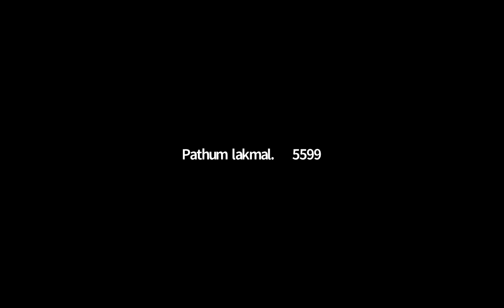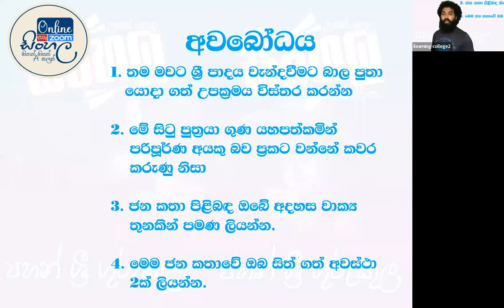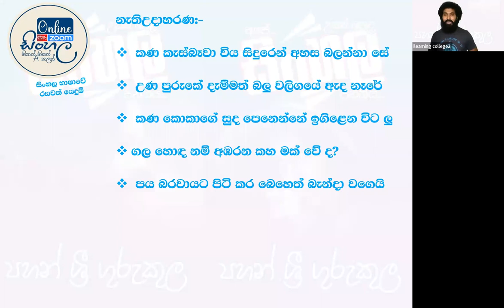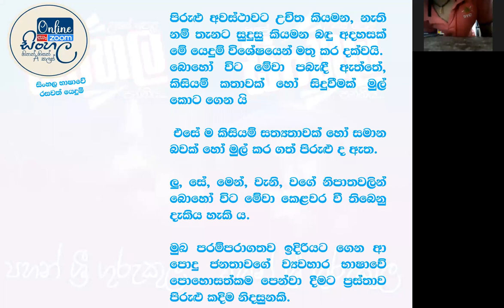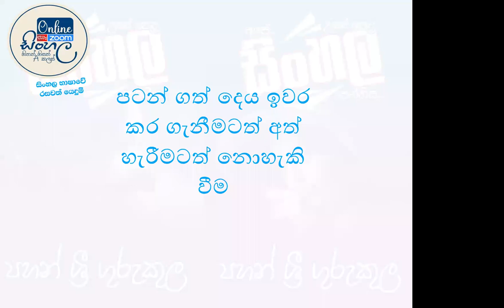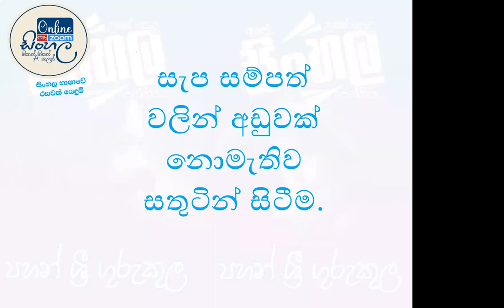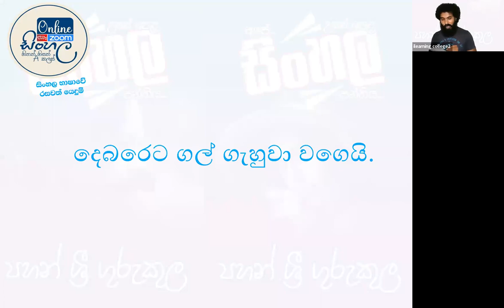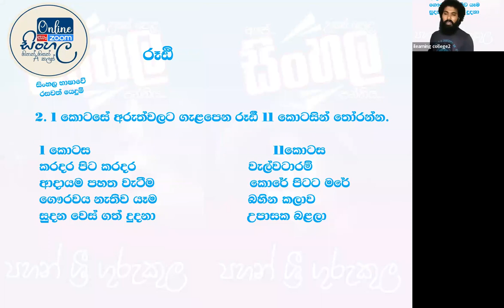9 ශ්‍රේණිය සිංහල Dec 21, 2021